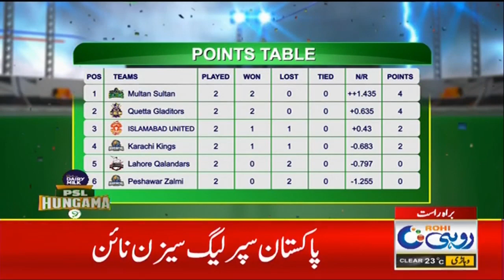PSL 9 | Special Transmission Part1 | 21 Feb 2024 | Rohi